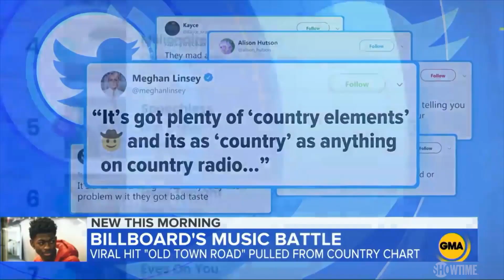Lil Nas X & Billy Ray Cyrus Drop Remix of ‘Old Town Road’ | BONUS Clip | DESUS & MERO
What are DESUS & MERO's thoughts on Lil Nas X getting his song removed from the Billboard Country Charts?